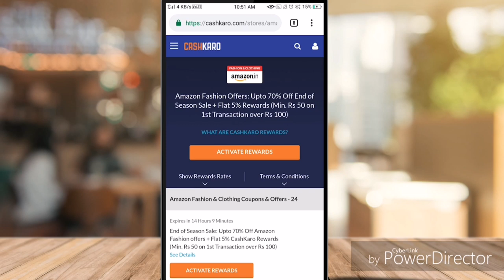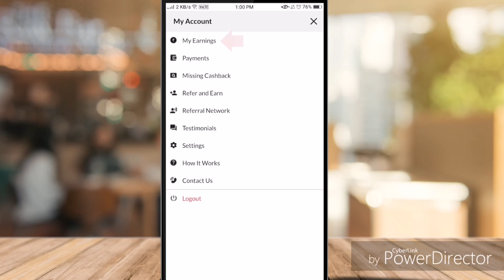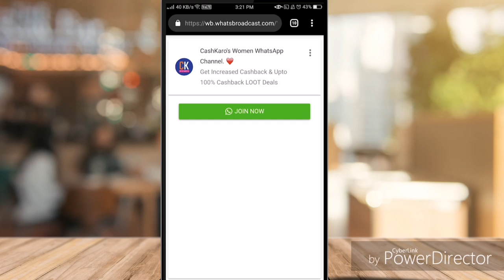Kurti on Amazon | Kurti on Amazon under Rs 500 | Giveaway worth Rs 500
Description:-
  Today I would like to show Kurti on Amazon to all my viewers. It’s a
haul video based on kurti on Amazon under Rs 500. This ladies kurti is
being shopped through CashKaro at Amazon. It’s amazon ladies kurti.

1.       Shop on CashKaro using the deal link given in the description box.
2.       Comment your order id.

I bought these Kurti on Amazon under Rs 300 through CashKaro which is
India’s number One Cashback and Coupon website. This is  amazon long
kurti. This video will show you how you can get amazon party wear
kurti. You can get a Flat rewards of 5% on kurti in amazon through
CashKaro. The amazon kurti with price would help you save a lot of
money. Get instant ₹25 signup bonus via CashKaro. The good news is
that you can even redeem it in your bank account when you have a total
of ₹250 confirmed cashback not rewards. Rewards can be redeemed into
Amazon Gift Card Coupon but can’t be transferred into account. The
modern-day clothing for girls is an influential transformation in
amazon online kurti.

These days, there are wonderful varieties available in amazon kurti
design and best amazon kurti. Bright and beautiful coloured kurti from
amazon in various patterns and prints can make any woman look stylish
and fashionable. Amazon kurti collection or amazon cotton kurti can
make a fashion forwarded girl look. If it is the very girly kurti
times, amazon kurti below 500 always remains the fashionable choice.
If you wish for complete traditional Indian look with salwars, then
the kurti amazon. With slight variation of mix and match of your
choice of amazon designer kurti, you are making your unique style
statement. In this video there is amazon kurti.

On the other hand, if it is a time of special celebration and you want
to look very special and beautiful, then the amazon latest kurti are
always there for you. These give you that classic look with the touch
of amazon kurti haul. It is the time to dazzle the world with your
amazon kurti price. Among a wide range of latest and ladies kurti
image available these days, amazon sale kurti is one such desirable
outfit that can never go wrong in any occasion. Kurtis available in
varied designs, colors and sizes, Kurtis demand has risen beyond
expectations in the gone few years and is still popping up in the
market. It’s better than amazon ladies kurti & ladies kurti on amazon.
Online kurti shopping amazon not only flatters and grooms one's
personality but also provides comfort to an utmost extent. Kurti on
Amazon nicely fits into anyone's body without causing any discomfort.
Nothing can be better than these short ladies kurti through CashKaro.